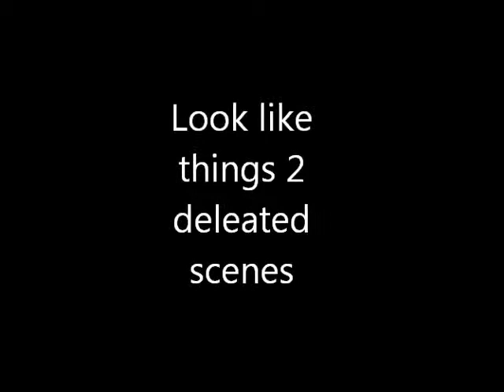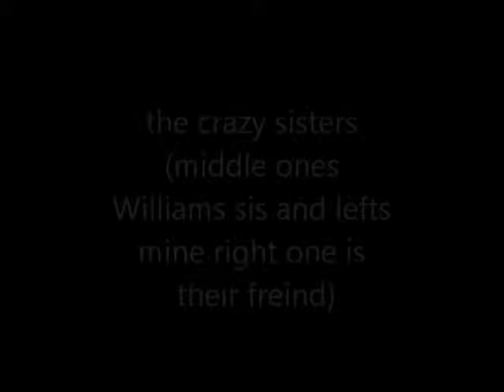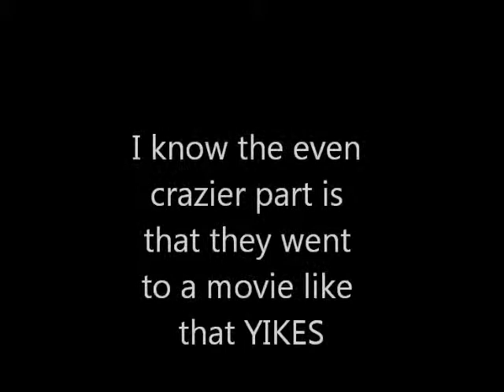Look like things 2 deleated scenes